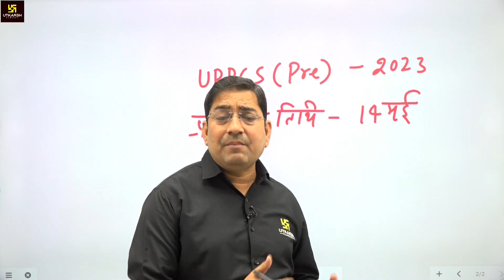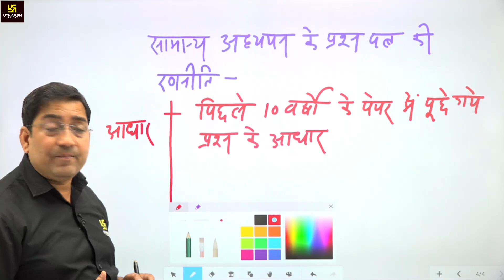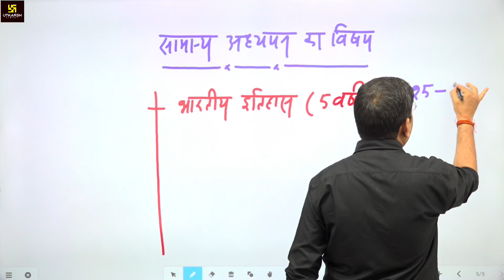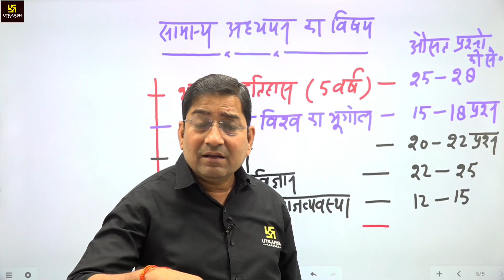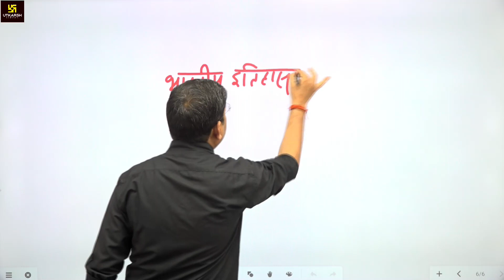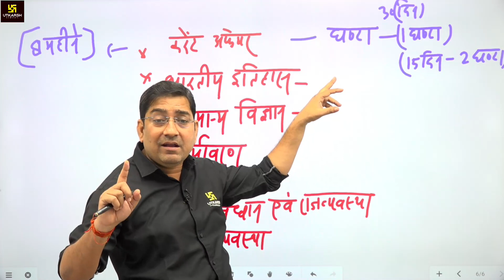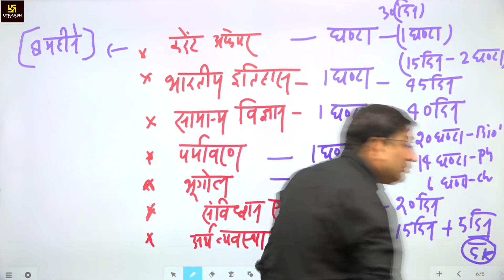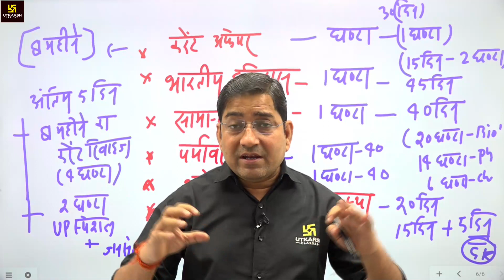UPPCS Prelims 2023 | 45 Days Strategy | Best Way For Preparation | UPPCS Utkarsh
इस Video में Prayag Sir UPPCS Prelims 2023 की Best Preparation Strategy आप सभी Students के साथ Share करने वाले हैं जिसमे  45 Days में आप अपनी प्रैक्टिस को ओर बेहतर कैसे कर सकते है यह बताएँगे तो, यह विडियो अंत तक अवश्य  देखिएगा।